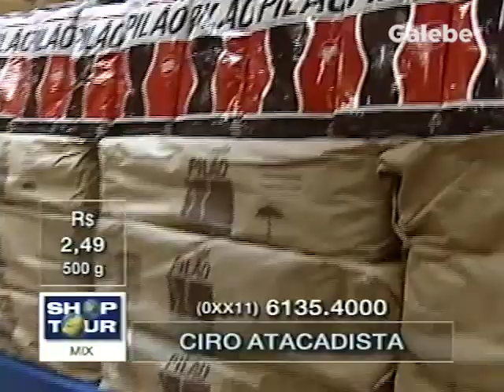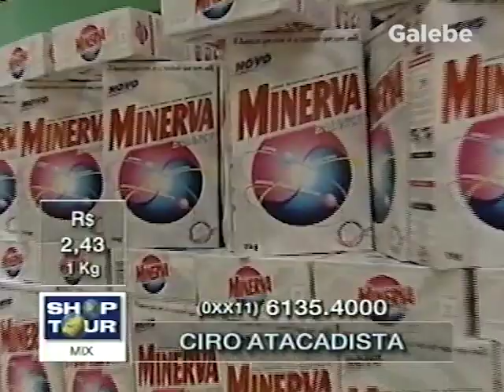CIRO ATACADISTA CLAUDIA TENORIO GALEBE 25 12 2000